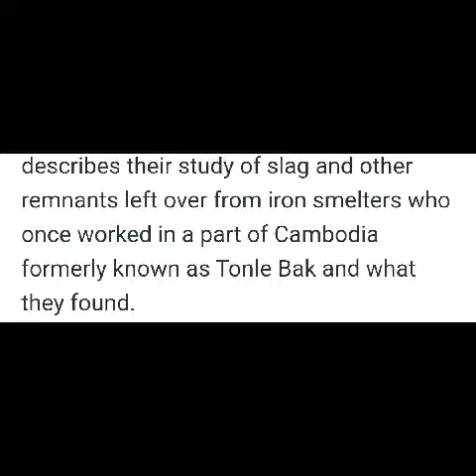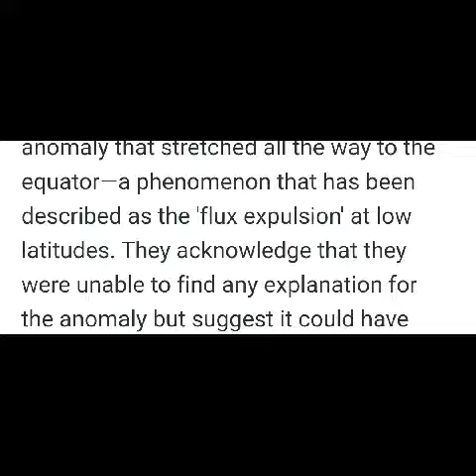SOUTH EAST ASIA 800 YEARS MAGNETIC FIELD ANOMALY